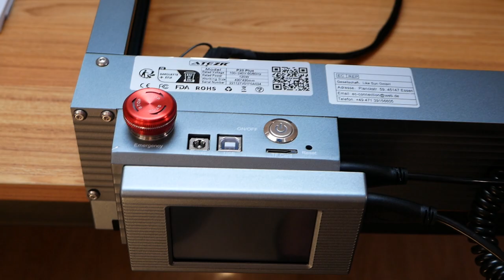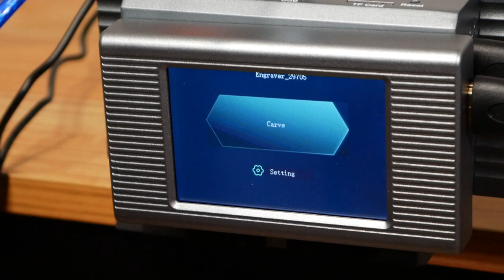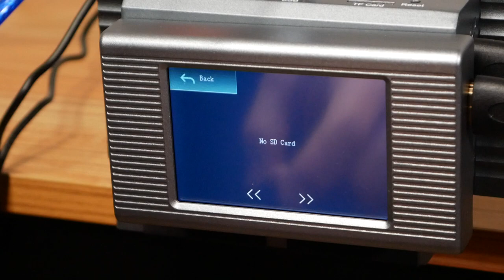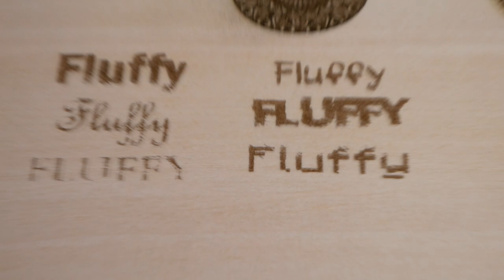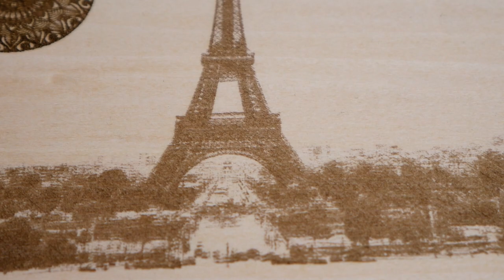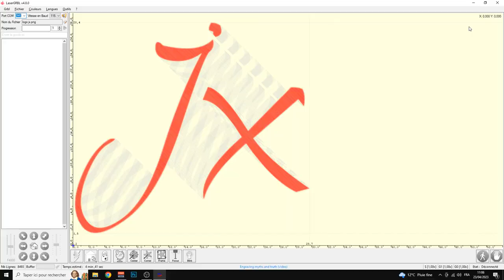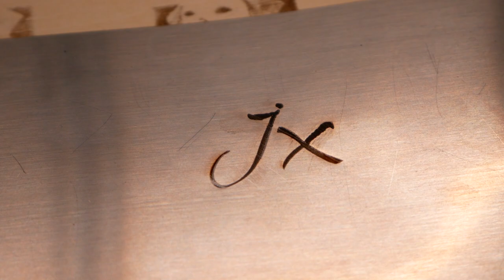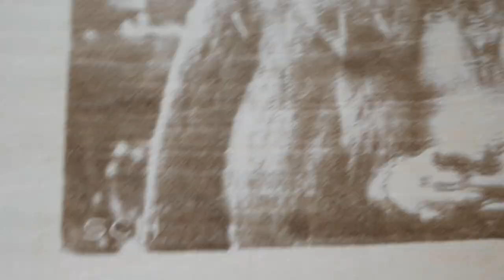Le Graveur Laser le plus PUISSANT que j'ai testé ! (ATEZR P20 Plus)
Aujourd'hui j'ai pu tester le Graveur Laser ATEZR P20 Plus, c'est la machine la plus puissante que j'ai pu tester, sa puissance en sortie du laser va jusqu'à 24W, un assistant d'air est fournit dans la machine, un grand plus !

• ATEZR P20 Plus